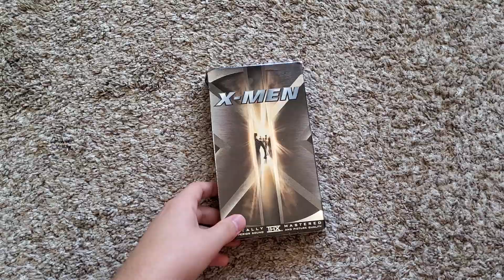X-Men (2000): VHS Review